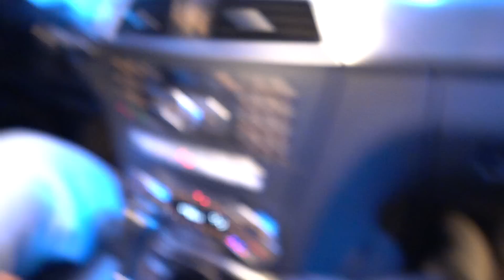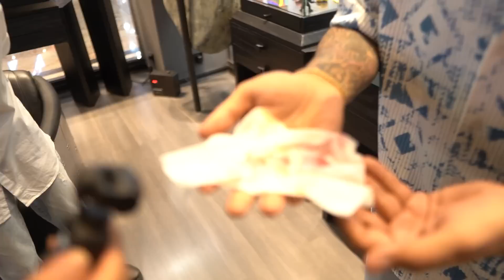BARBIE MAKEUP 😲🤦‍♂️ !!!آبروم وسط پاساژ رفت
لعنت به این چالش !!
دوست دارید نفر بعدی کیو آرایش کنیم تو کامنتا بنویسید 💥
لایک و کامنت و سابسکرایب یادتون نره عشقا 🙂

Editor :  @FarhadDeViCeR
CameraMan : @kiaoomin & @AMERARTW